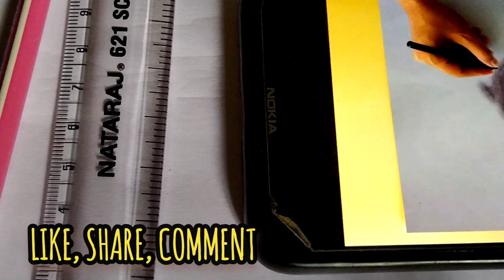Drawing Realistic Fish 🐟 [Tutorial]